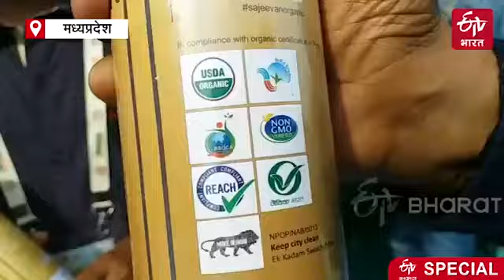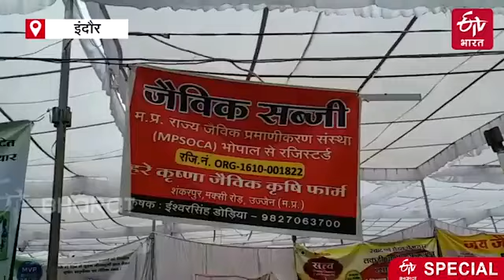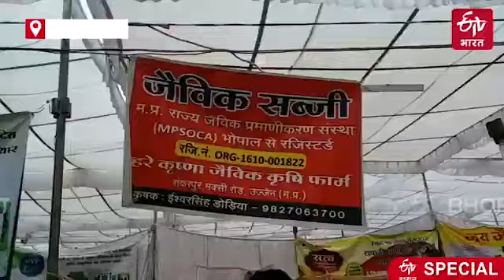ऑर्गेनिक के नाम पर गोलमाल ! क्या असली, क्या नकली ईटीवी भारत इंदौर इंटरव्यू राजेंद्र राजपुरोहित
सेहत को ध्यान में रखते हुए देश में जैविक उत्पादों की मांग तेजी से बढ़ रही है. लेकिन ग्राहक अभी भी कन्फ्यूज हैं कि क्या ये जैविक उत्पाद वास्तव में असली हैं. कहीं उन्हें जैविक के नाम पर सामान्य प्रोडक्ट तो नहीं थमाए जा रहे.